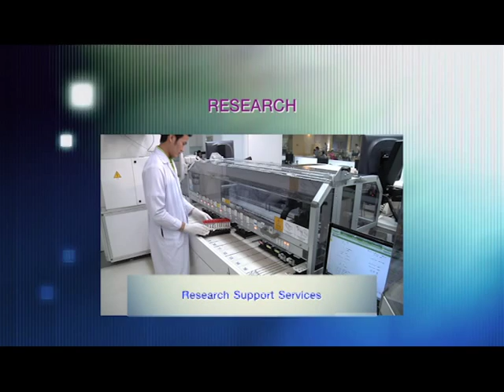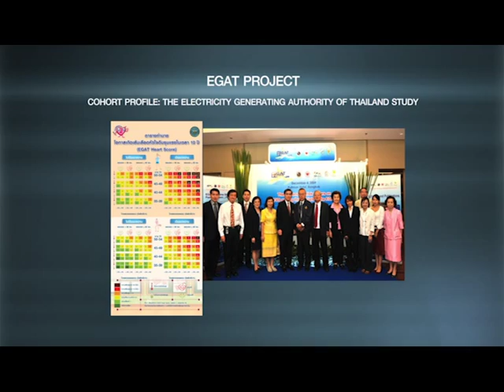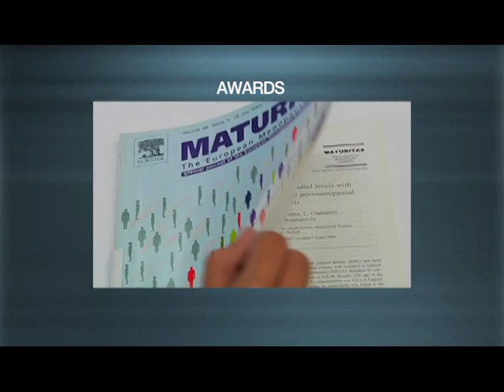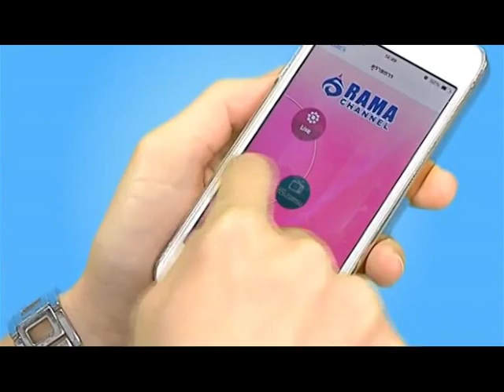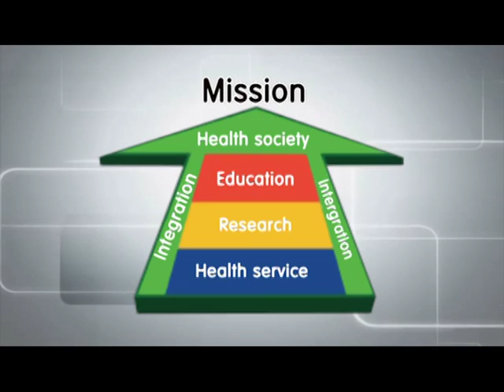Introduction to Faculty of Medicine Ramathibodi Hospital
Mahidol University Faculty of Medicine Ramathibodi Hospital, Bangkok, Thailand, a medical school